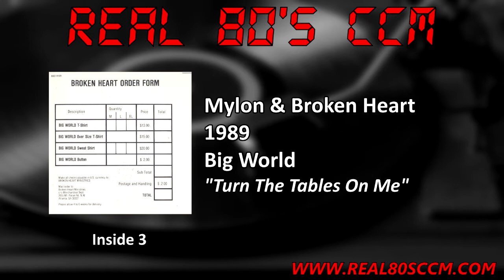Mylon & Broken Heart - Turn The Tables On Me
This is Track #6 from the 1989 Mylon & Broken Heart album "Big World"

It was 1989 and time for another Mylon LeFevre album. In the late 80's Mylon was consistently putting an album out every year. His offering for 1989 was another successful album. It actually received a Grammy nomination for "Best Gospel Vocal Performance By A Duo Or Group, Choir Or Chorus" but lost out to Daniel Winans. Having listened to both albums I believe Mylon's was better but I wasn't an academy voting member. The album spawned 3 singles with "Jesus, It's You" making it to #1, "Movin' On" to #12, and “Love Comes Down” to #22. While touring with Whiteheart in support of this album Mylon suffered a heart attack. Ironically the tour was called the Heart Attack tour, you can't make up irony like that. It should be noted that he continued touring in the Philippines in 1990 against his doctor's advice. Doctors stated that Mylon's previous involvement with alcohol and drugs had a large role in his heart attack. As for the album I think it was toned down a bit from his previous release but still has some good Rock tracks on it.